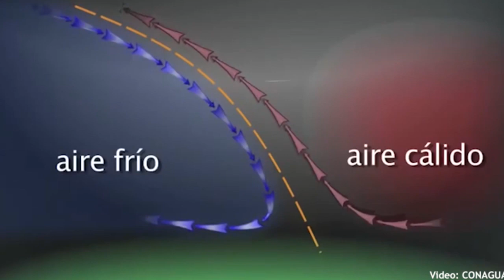¿Cómo estarán las temperaturas hoy? Aquí el pronóstico del tiempo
MÉXICO.-  Las temperaturas para este jueves 28 de febrero con Leonardo Sánchez.

Redacción